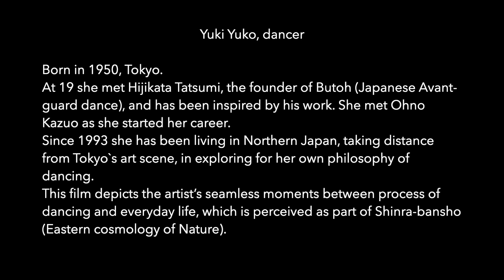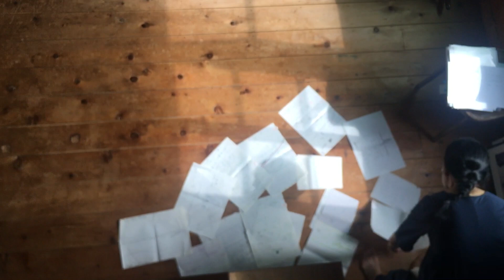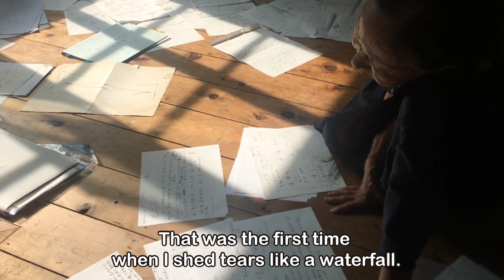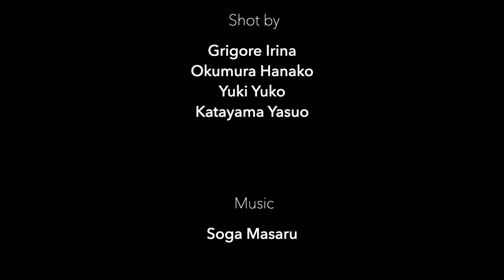WhenDanceSprings -BUTOH Dancer Yuki Yuko (ethnographic film)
Yuki Yuko, dancer

Born in 1950, Tokyo.
At 19 she met Hijikata Tatsumi, the founder of Butoh (Jamanese Avant-guard dance), and has been inspired by his work.
She met Ohno Kazuo as she started her career.

Since 1993 she has been liveing in Northern Japan, taking distance form Tokyo's art scene, in exploring for own philosophy of dancing.

This film depicts the artist's seamless moments between process of dancing and everyday life, which is perceived as part of Shinra-bansho (Eastern cosmology of Nature).

Butoh, Poetry & Narration : Yuki Yuko
Edited by : Okumura Hanako, Grigore Irina, Yuki Yuko
Shot by : Grigore Irina, Okumura Hanako, Yuki Yuko, Katayama Yasuo
Translation : Suwa Junichiro
Directed by : Grigore Irina